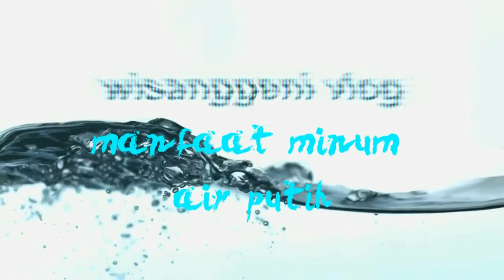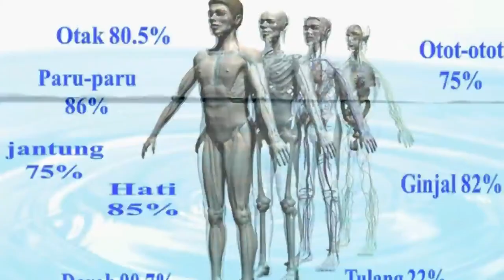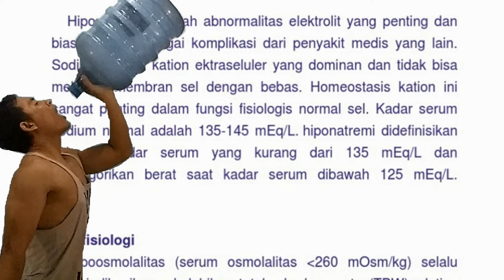manfaat minum air putih sebelum,saat dan setelah berolahraga